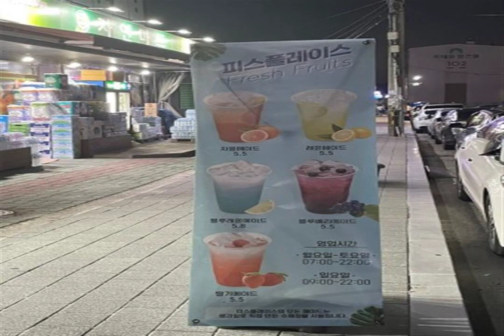INFINITE ROMANCE piano Action FADED MOTION Get Out Of Passion Clear the air